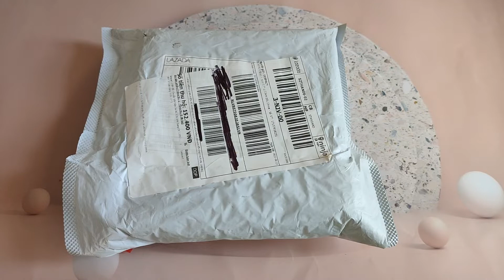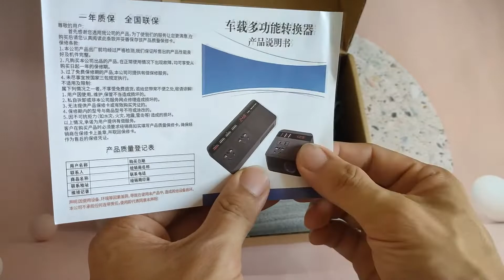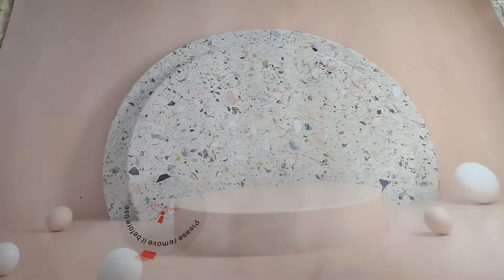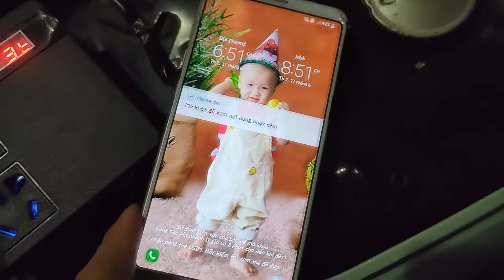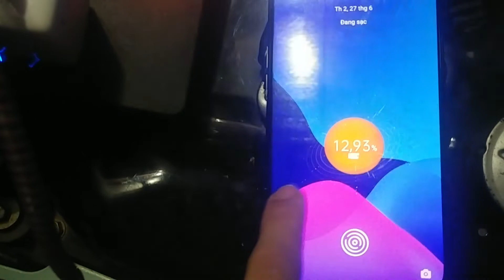Mở Hộp Kích Điện Inverter Mini Siêu Nhỏ Gọn